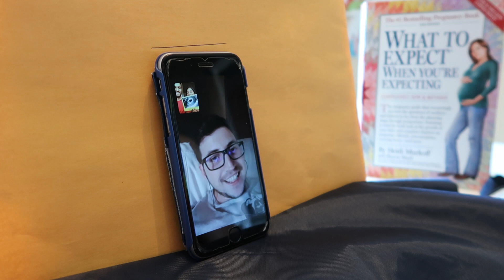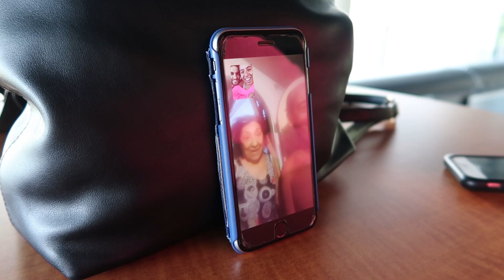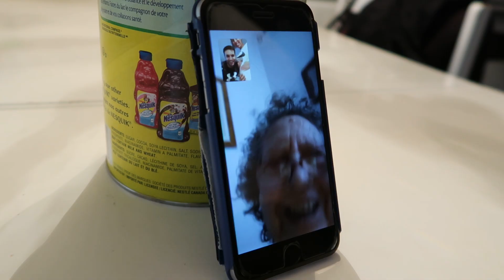[TRAILER] E POI ARRIVI TU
Questo è il trailer di questa nuova serie che porteremo sul canale. Vi faremo vedere il momento di quando abbiamo scoperto di essere incinti, di quando lo abbiamo detto ad amici e parenti, e molto altro!

BUONA VISIONE!

LA NOSTRA NUOVA CAMERA
LA LENTE MAGICA
LENTE GRANDANGOLARE CANON
LA NOSTRA CAMERA PER FOTO
LENTE ECONOMICA PER EFFETTI TOP
LENTE GRANDANGOLARE NIKON
LA NOSTRA CAMERA DA VLOG
MICROFONO PER INTERVISTE
FILTRO ND TOP
ND FILTER VARIABILE ECONOMICO
HARD DRIVE MIGLIORE
TREPPIEDE PORTATILE MANFROTTO
IL NOSTRO TREPPIEDI GRANDE